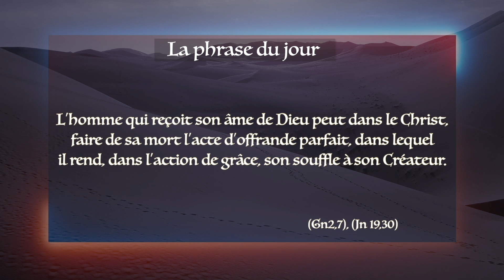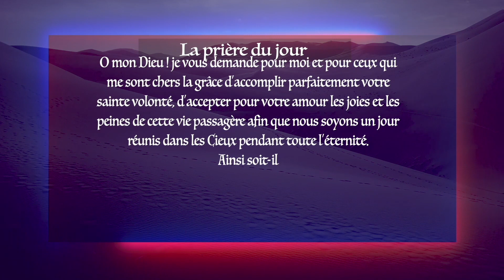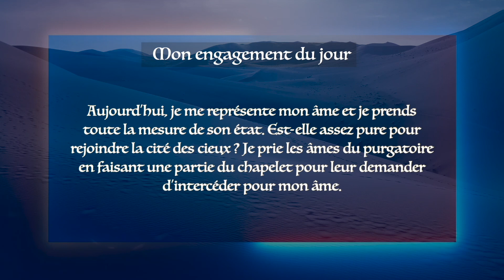Parcours de carême Jour 33 • Ne pas craindre la mort, Avec Ste Thérèse de Lisieux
Prière : Parcours de carêume Jour 33 • Ne pas craindre la mort, Avec Ste Thérèse de Lisieux

D'après le livre Aller tout droit au Ciel avec la petite Thérèse
de Martin Pradère aux Éditions de L'Emmanuel

Cathoglad prière diffuse des prières présentes sur la vidéo du jour de Cathoglad Parole et Évangile du jour.

🎗Dons récoltés jusqu’à maintenant : 1048€ + 3500€ pour l'ordinateur. Cloture de l'appel aux dons. Merci infiniment à tous les donateurs !

La publicité nous permet de financer la qualité du service par le materiel et les moyens humains.